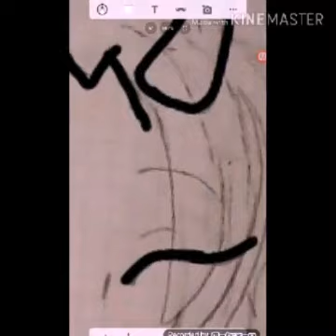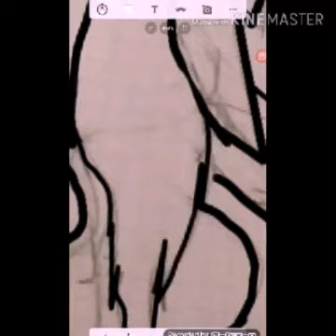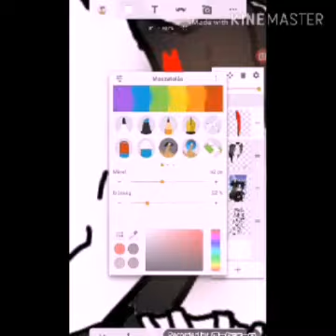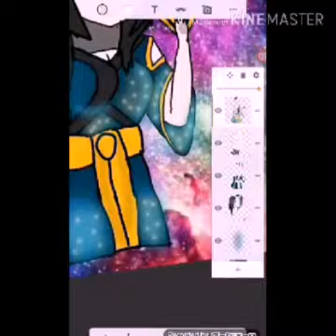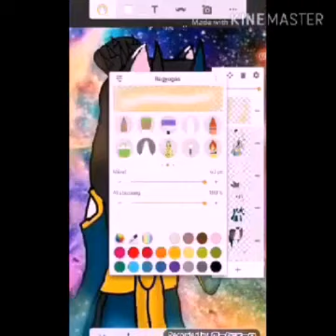For gift : Mirmo455(fanart♥)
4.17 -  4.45  credit original arts in sketch program